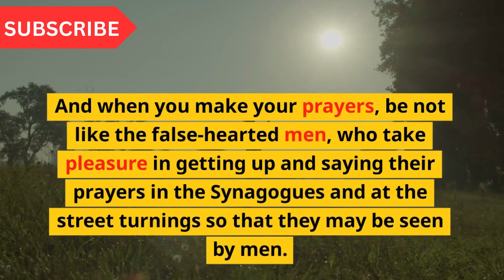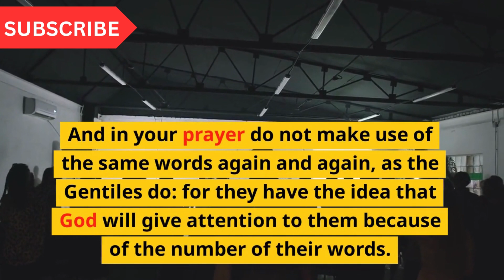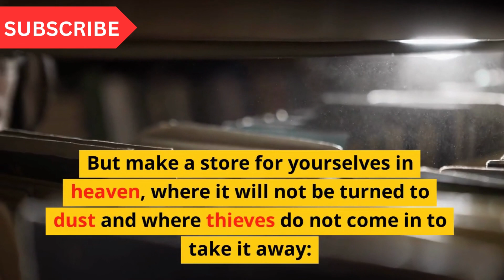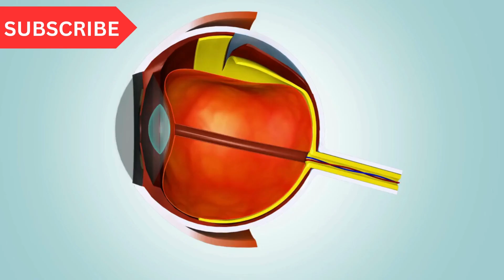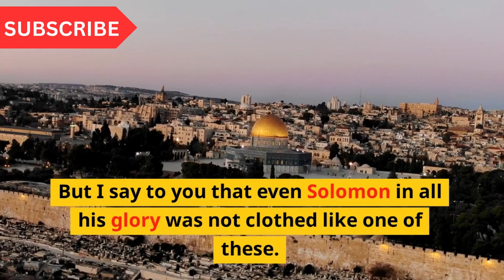Do not worry like a Gentiles in the Bible Matthew 6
Take care not to do your good works before men, to be seen by them; or you will have no reward from your Father in heaven.
 When then you give money to the poor, do not make a noise about it, as the false-hearted men do in the Synagogues and in the streets, so that they may have glory from men. Truly, I say to you, They have their reward.
 But when you give money, let not your left hand see what your right hand does:
So that your giving may be in secret; and your Father, who sees in secret, will give you your reward.
 And when you make your prayers, be not like the false-hearted men, who take pleasure in getting up and saying their prayers in the Synagogues and at the street turnings so that they may be seen by men. Truly I say to you, They have their reward.
 But when you make your prayer, go into your private room, and, shutting the door, say a prayer to your Father in secret, and your Father, who sees in secret, will give you your reward.
 And in your prayer do not make use of the same words again and again, as the Gentiles do: for they have the idea that God will give attention to them because of the number of their words.
So be not like them; because your Father has knowledge of your needs even before you make your requests to him.
Let this then be your prayer: Our Father in heaven, may your name be kept holy.
Let your kingdom come. Let your pleasure be done, as in heaven, so on earth.
 Give us this day bread for our needs.
And make us free of our debts, as we have made those free who are in debt to us.
 And let us not be put to the test, but keep us safe from the Evil One.
 For if you let men have forgiveness for their sins, you will have forgiveness from your Father in heaven.
 But if you do not let men have forgiveness for their sins, you will not have forgiveness from your Father for your sins.
 And when you go without food, be not sad-faced as the false-hearted are. For they go about with changed looks, so that men may see that they are going without food. Truly I say to you, They have their reward.
But when you go without food, put oil on your head and make your face clean;
 So that no one may see that you are going without food, but your Father in secret; and your Father, who sees in secret, will give you your reward.
 Make no store of wealth for yourselves on earth, where it may be turned to dust by worms and weather, and where thieves may come in by force and take it away.
But make a store for yourselves in heaven, where it will not be turned to dust and where thieves do not come in to take it away:
 For where your wealth is, there will your heart be.
The light of the body is the eye; if then your eye is true, all your body will be full of light.
 But if your eye is evil, all your body will be dark. If then the light which is in you is dark, how dark it will be!
No man is able to be a servant to two masters: for he will have hate for the one and love for the other, or he will keep to one and have no respect for the other. You may not be servants of God and of wealth.
So I say to you, Take no thought for your life, about food or drink, or about clothing for your body. Is not life more than food, and the body more than its clothing?
See the birds of heaven; they do not put seeds in the earth, they do not get in grain, or put it in store-houses; and your Father in heaven gives them food. Are you not of much more value than they?
 And which of you by taking thought is able to make himself a cubit taller?
And why are you troubled about clothing? See the flowers of the field, how they come up; they do no work, they make no thread:
6:29    But I say to you that even Solomon in all his glory was not clothed like one of these.
But if God gives such clothing to the grass of the field, which is here today and tomorrow is put into the oven, will he not much more give you clothing, O you of little faith?
Then do not be full of care, saying, What are we to have for food or drink? or, With what may we be clothed?
 Because the Gentiles go in search of all these things: for your Father in heaven has knowledge that you have need of all these things:
 But let your first care be for his kingdom and his righteousness; and all these other things will be given to you in addition.
Then have no care for tomorrow: tomorrow will take care of itself. Take the trouble of the day as it comes.
gospel of Matthew
Audio bible